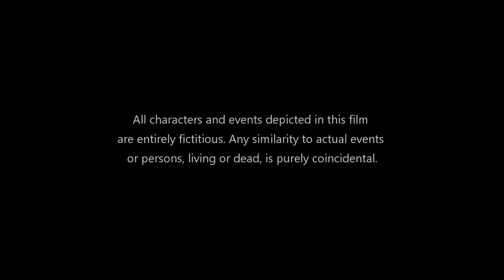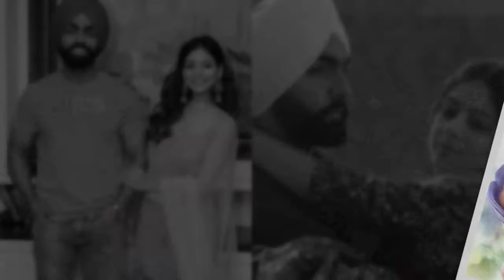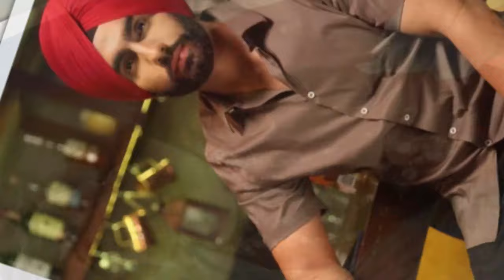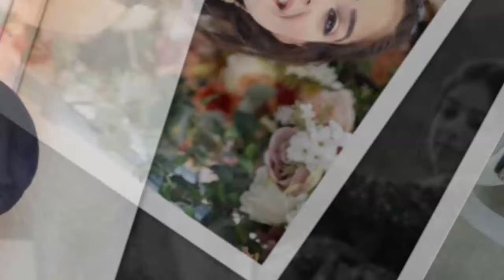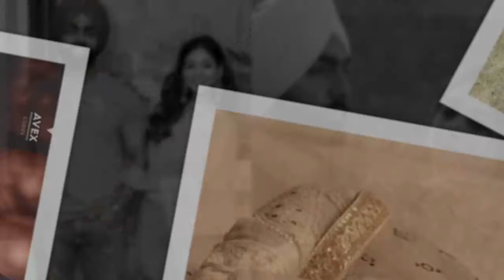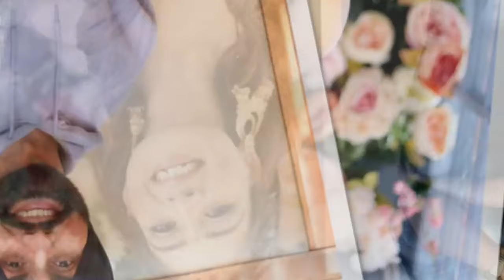Oye Makhna Full Movie | Ammy Virk | Tania | Sidhika Sharma | Hardeep Gill | Review & Facts HD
Oye Makhna is a Punjabi Movie made under the Saregama Label. Film is directed by Simerjit Singh, the movie stars Ammy Virk, Tania, Guggu Gill and Sidhika Sharma.